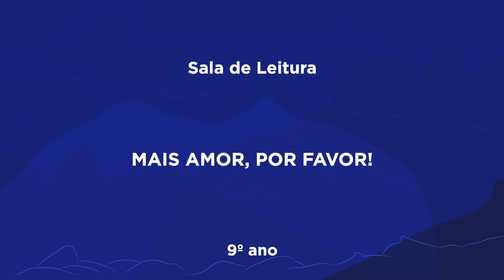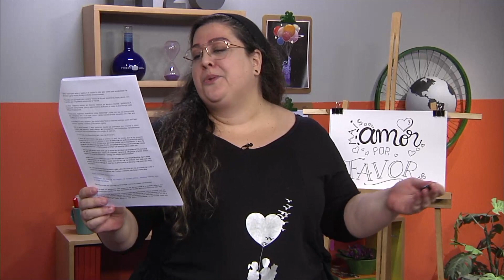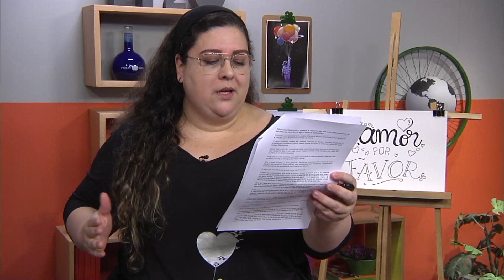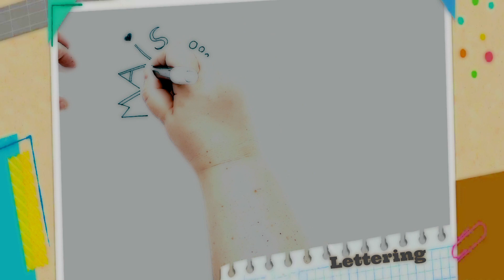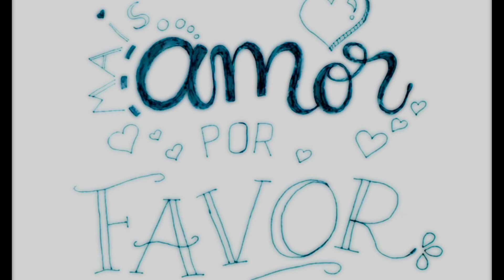Mais amor, por favor! | Rioeduca na TV – Sala de Leitura - 9º Ano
A professora Lucília Lopes apresenta a aula Mais amor, por favor!.
Habilidades trabalhadas: Propor diferentes reflexões a respeito do sentimento amor. Estimular a prática da generosidade e do amor desinteressado ao próximo.